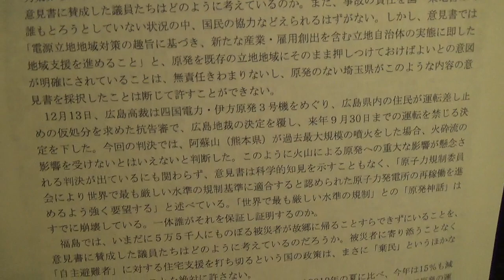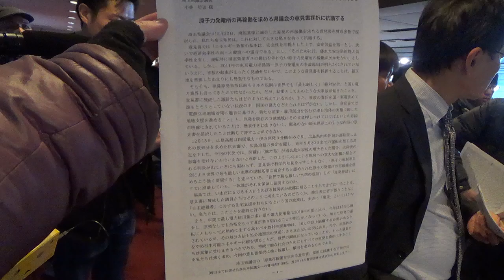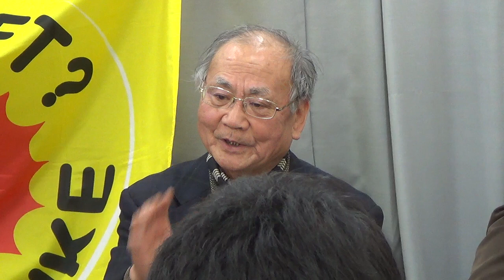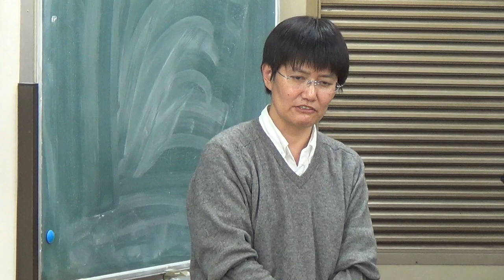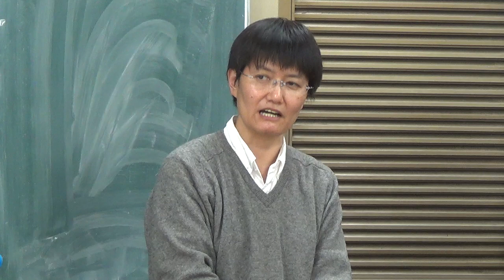2018.01.10 埼玉県議会原発再稼働推進意見書に抗議文提出行動 : 抗議文提出＆記者会見編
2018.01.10 埼玉県議会原発再稼働推進意見書に抗議文提出行動 : 抗議文提出＆記者会見編、此方は埼玉県議会原発推進意見書採択に抗議する市民の会呼び掛けによる県議会事務局への抗議文提出と県庁記者クラブでの記者会見の映像です。当日までの賛同署名は3130名、147団体との事。この中には山本太郎様、福島みずほ様の名前もあり、お二人とも即快諾だったそうです。嬉しいですね！逆に残念だったのは地元の枝野幸男様、脱原発元総理の菅直人様からは返信が無かった事？これはメールがギリギリだった為かもしれないし、理由は分からないそうなので何とも言えませんが。兎に角！当日居たにもかかわらず顔も出さなかった自民党議員他賛成議員共の追及をしていきましょう！福島の方も仰ってた通り、埼玉には原発無いのに何様か！？無知過ぎる！無責任に再稼動推進するならここに処理場作れ！( ﾟдﾟ )ｸﾜｯ!! 県民は賛成なんかしてない！コソコソ勝手に決めるな！マスコミは真実を報道しろ！隠蔽や偏向報道するな！この事はネット以外では殆ど知られていません。声を上げ続けましょう！頑張りましょう！だからまた直ぐに、何処かの路上で！(^^ゞ 追伸 : 後日、菅直人事務所からご丁寧な電話連絡があり、メールやファックスが多過ぎて気付くのが遅れ、賛同署名に至る時間が無かったとの事でした。多分、枝野幸男様も同じ理由かと思われます。失礼致しました。